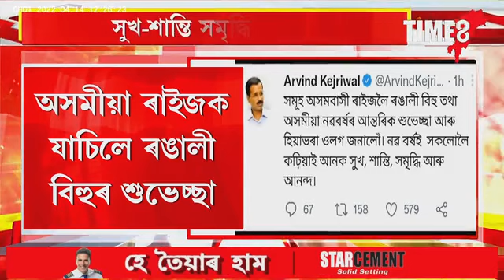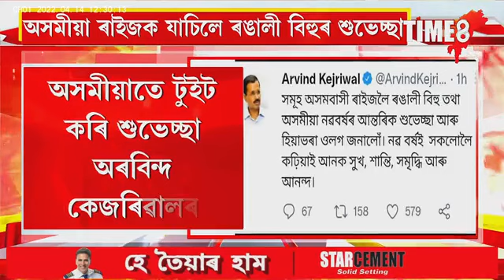ৰাজ্যবাসীক অসমীয়াতে বিহুৰ শুভেচ্ছা দিলে অৰবিন্দ কেজৰিৱালে